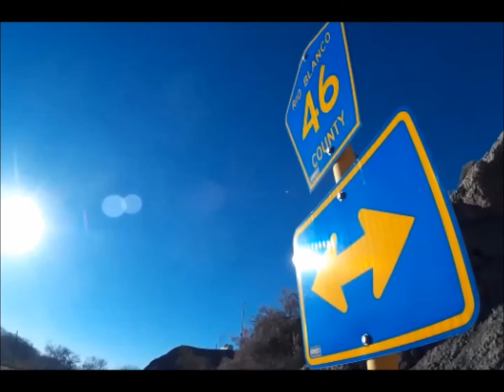Student Video Spring 2015 - Why come to Rangely?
Students on the Rangely campus explore the activities available in the area.